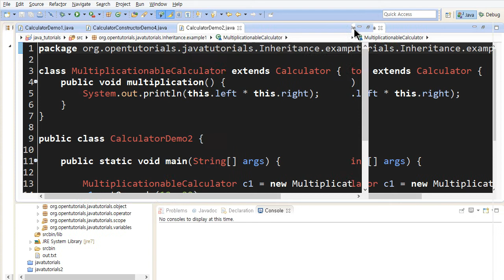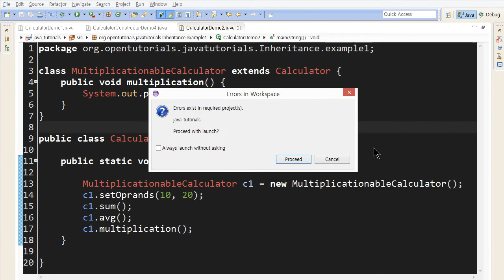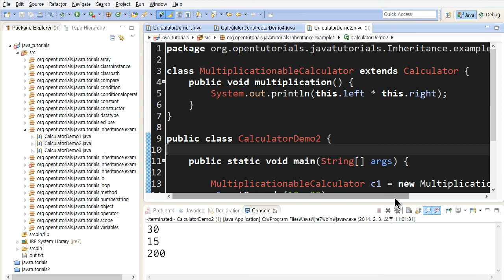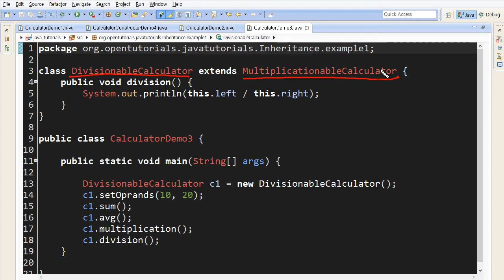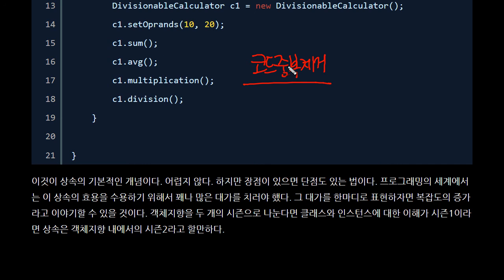Java - 상속 (3/3) : 다양한 종류의 상속